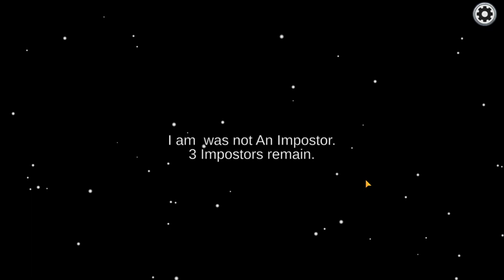AMONG US BACK TO BACK IMPOSTER GAME PLAY || FUAD